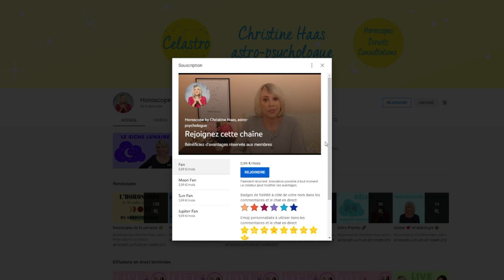Horoscope Balance ♎️ novembre 2021 🎃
🎃 horoscope du mois de novembre 2021 pour le signe astrologique de la Balance ♎️ avec des conseils en astrologie et en psychologie
🎃 Pour tout savoir de votre mois, regardez l'horoscope de la Balance ♎️ et celui de votre ASCENDANT pour plus de précision.

🎃 Retrouvez votre décan:
0:00 Introduction
0:53 Décan 1
3:22 Décan 2
5:46 Décan 3
7:53 Au revoir

🎃 Éphémérides du mois :
- Soleil : 8° Scorpion à 7° Sagittaire
- Pleine Lune : le 19 novembre
- Nouvelle Lune : le 4 novembre
- Mercure : 22° Balance à 8° Sagittaire
- Vénus : entrée en Capricorne le 5
- Mars : 0° à 20° Scorpion
- Jupiter : 22° à 25° Verseau
- Saturne: 7° à 8° Verseau
- Uranus : 12°R à 11°R Taureau
- Neptune : 20°R Poissons
- Pluton : 24° à 25° Capricorne